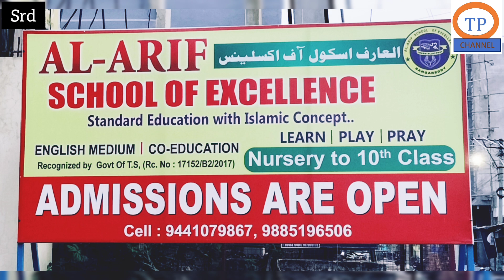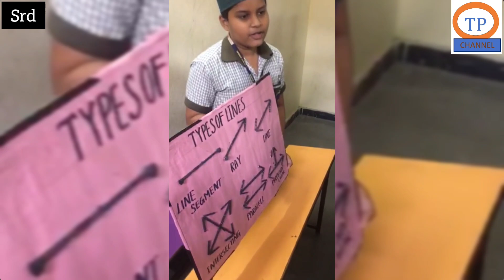Mathematics Day Celebrated at AL - ARIF SCHOOL OF EXELLENCE Shantinagar SRD | 21DEC 2023 Thursday